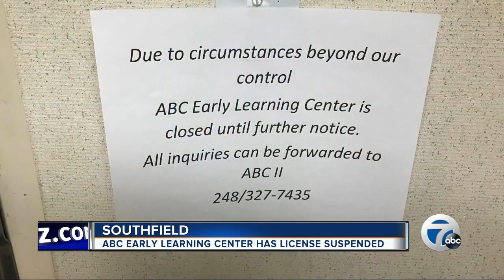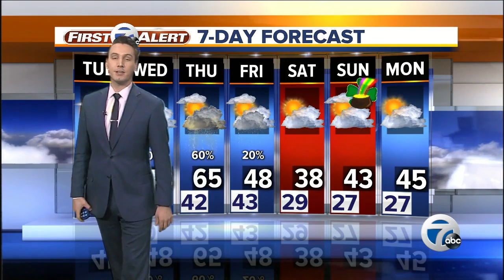7 Action News Latest Headlines | March 12, 9am